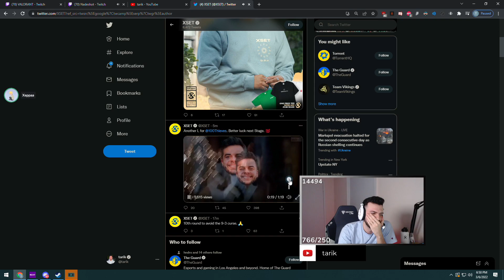XSET response to 100T Sadge. Tarik top moments game | (Valorant)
Top moments game | Valorant

XSET response to 100T Sadge. Tarik

Watch and describe :)